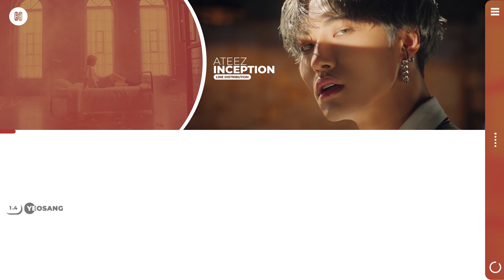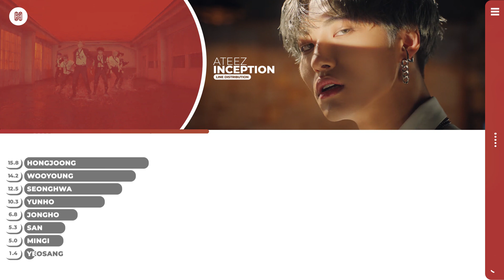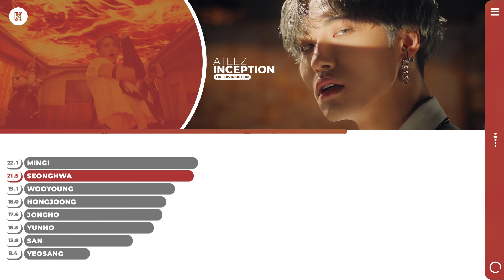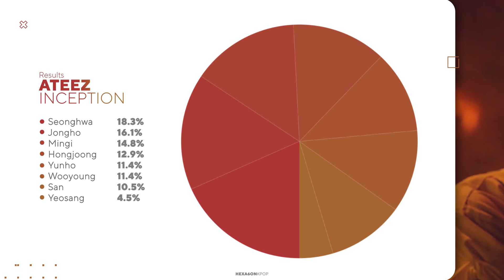ATEEZ - INCEPTION Line Distribution (Color Coded)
What is the line distribution like for ATEEZ's Comeback song INCEPTION?

Artist: ATEEZ (에이티즈)
Song: INCEPTION